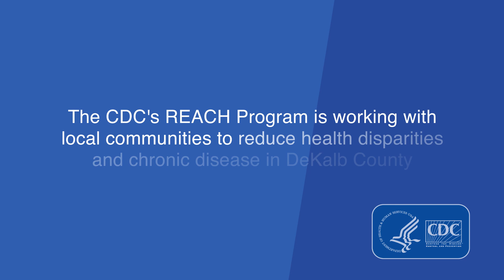Fresh on DeK: Cultivating a Healthy Dekalb County with Fresh Food and Exercise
CDC’s REACH Program is working with local communities to reduce chronic diseases and health disparities in Dekalb County, Georgia. The Bridge at Austin provides a safe space for senior enrichment services in South Dekalb County. Fresh on DeK is a mobile farmers market that provides access to fresh fruits and vegetables throughout DeKalb County.

CDC’s National Center for Chronic Disease Prevention and Health Promotion is supporting multiple projects to advance health equity and help people live their healthiest lives.

Speakers in order of appearance:
Stephanie May, Executive Director at The Bridge at Austin
Sedessie Spivey, DBA, MS, Program Manager of the Health Assessment and Promotion Department at the Dekalb County Board of Health
Jamillah Gilmore, Manager at Fresh on DeK